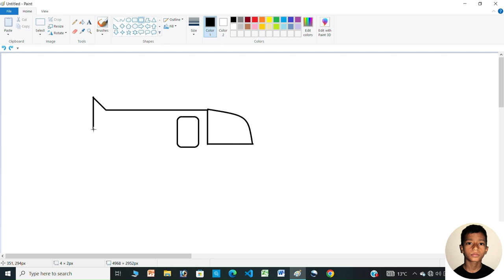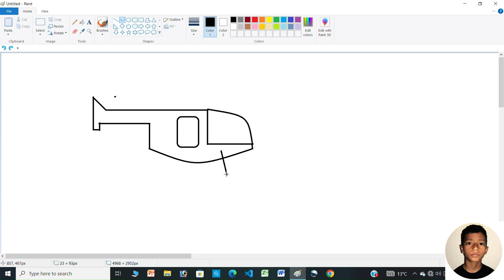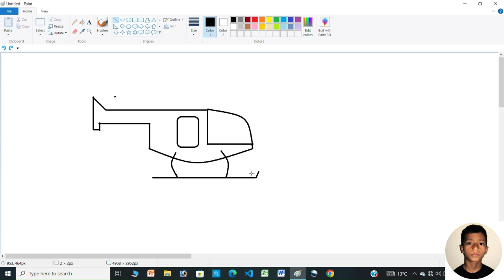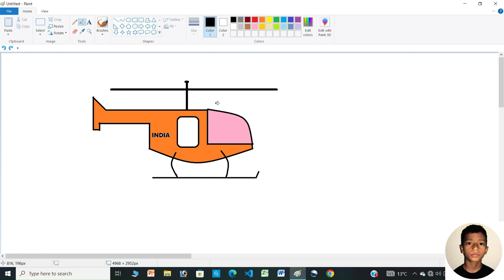Making a mini Helicopter by Ms Paint.